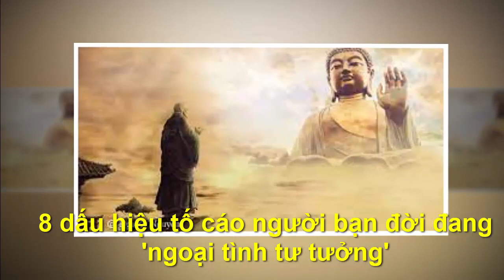8 DẤU HIỆU TỐ CÁO NGƯỜI BẠN ĐỜI CỦA BẠN ĐANG NGOẠI TÌNH - "Chân Lý Cuộc Sống "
●TUYÊN BỐ MIỄN TRỪ CÁC TRÁCH NHIỆM PHÁP LÝ:
👋 Chào tạm biệt và hẹn gặp lại các bạn trong các video tiếp theo. 8 DẤU HIỆU TỐ CÁO NGƯỜI BẠN ĐỜI CỦA BẠN ĐANG NGOẠI TÌNH - "Chân Lý Cuộc Sống "